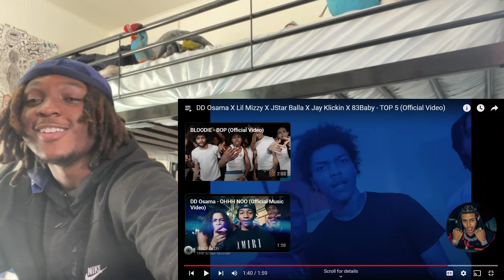Why’s Its So Short 😐DD Osama X Lil Mizzy X JStar Balla X Jay Klickin X 83Baby - TOP 5 Reaction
Orginal Link To The Video-
Thank you to everybody who liked commented, reposted,. N got posted notifications on love and appreciate all of y’all ❤️‍🩹

**Anything done in the video has Nothing to do with What happens afterwords**

Pl.